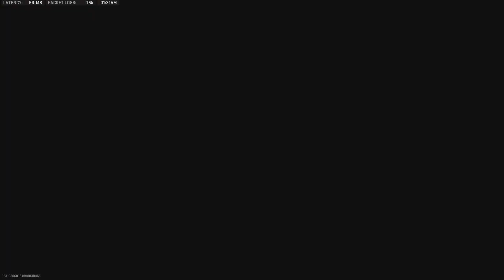Warzone 2 duos